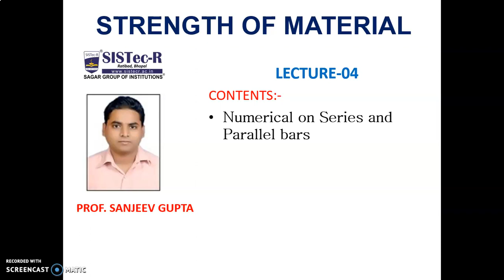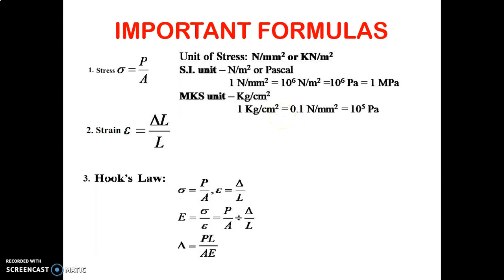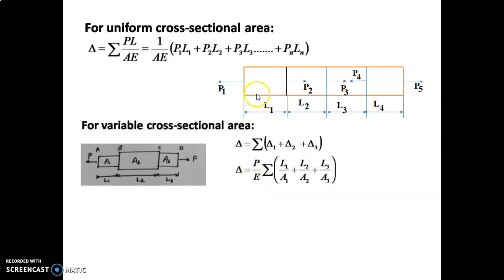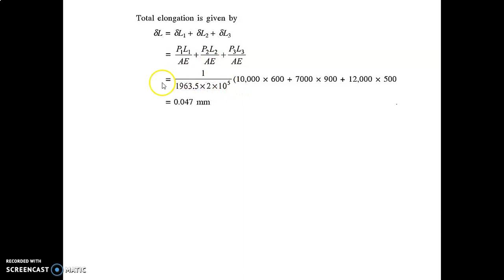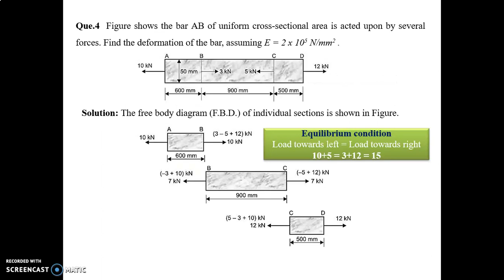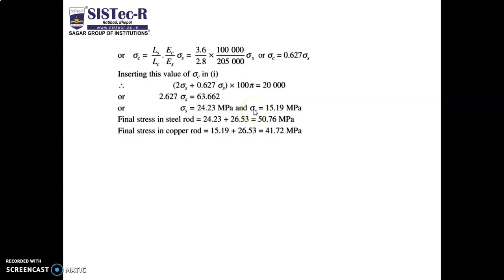SOM LECTURE 04|Prof Sanjeev Gupta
Numerical on Series and Parallel bars